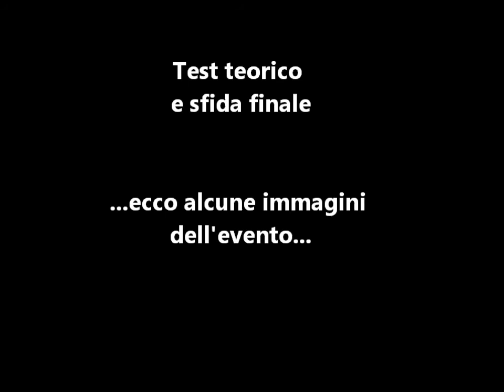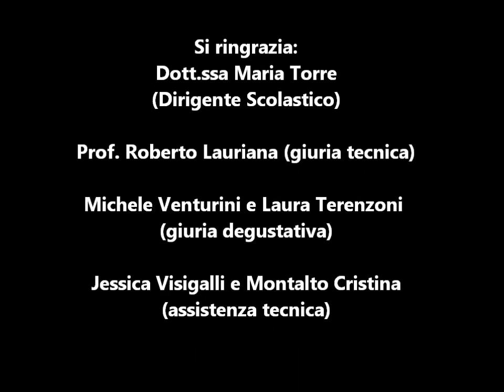Concorso Barman dell'Alberghiero - VI Edizione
Alcune immagini del concorso Barman dell'Alberghiero, VI Edizione, svoltosi all'Ipssar "G. Casini" della Spezia